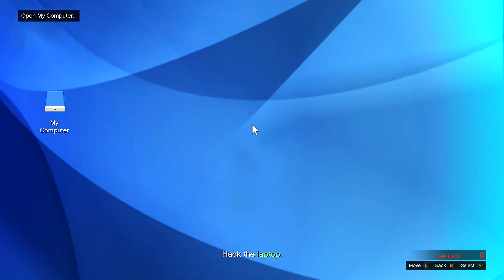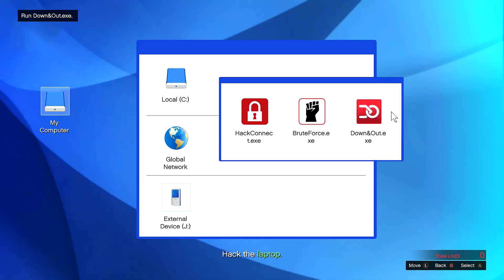GTA 5 Why I'd Like To See Rockstar Add More VIP Work & Some VIP Work Suggestions (Future DLC Ideas)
In the Executives & Other Criminals DLC for GTA Online, Rockstar added VIP work and one of them, Executive Search, is one of my favorite things to do in GTA Online. In this video I'm going to talk about some VIP work modes I would like to see added in a future update.

What new VIP modes would you like to see added to GTA Online?